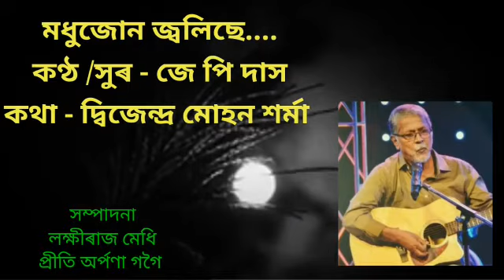Modhu jun jwalise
Singer/Tune/J P das
Lyrics/Dwijendra mohan sharma